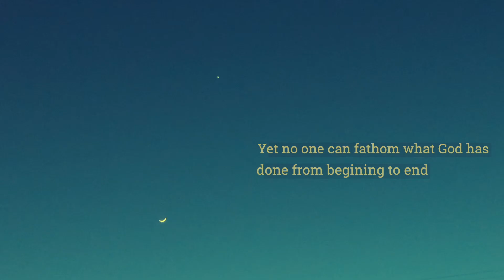A beautiful Part of the day - Sunset to sundown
This video is inspired by Ecclesiastes 3:11
“He has made everything beautiful in its time. He has also set eternity in the human heart; yet no one can fathom what God has done from beginning to end.” This scripture has served as an encouragement in my life. I have had major depressive disorder, and have experienced times when I could not see the good in the things around me. It was in those times that reading this verse helped me survive the day. When I was in a bad place, I was reminded that a beautiful situation will eventually come. This verse also helped me to see that everyday may not be a good day, but there is good in everyday. It reminded me to look for the beauty in creation. So now I try to appreciate the small things and actively seek and recognize the good in each day.

 This video is a compilation of footage taken on a walk in my neighborhood during sunset. It shows the cycle of a beautiful thing starting and ending. The sunset is the overarching beauty, but there are also other smaller beautiful things like flowers and shadows to see along the way.